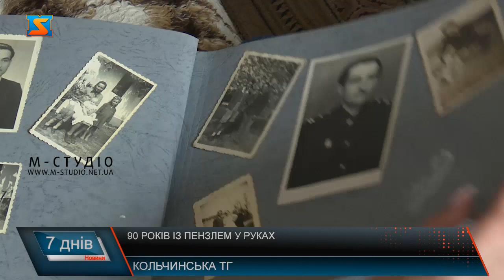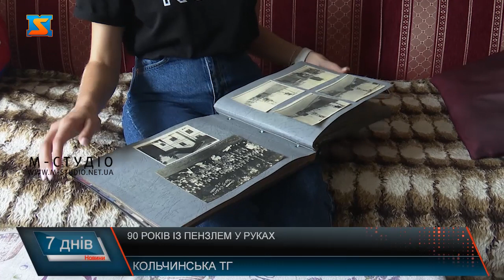90 років із пензлем в руках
Стіни у кожній кімнаті Іллі Ілліча прикрашають картини. Пейзажі, ікони та портрети – все це роботи художника з понад 90-та роками досвіду. Нещодавно чоловікові виповнилося 105. Та попри поважний вік, його творча душа ще молода. Ілля Ілліч Бровдій – уродженець села Станово. За плечима чоловіка століття життя на Закарпатті. Він багато подорожував, проте всі дороги,  все одно вели додому.  Вперше Ілля взяв пензля до рук ще у 4 класі. Відтоді  і став на творчий шлях. Малював спочатку для себе, а згодом вступив до художньої академії.  В зрілому віці чоловіків пішов працювати на завод. Та й там не покидав творчість. Вміло поєднував буденну роботу з покликом душі. За старанність Іллю Ілліча нагородили відзнакою, як вмілого працівника. Якою дідусь і сьогодні пишається.   Далі життя привело чоловіка на війну. В часи Другої світовою Ілля Бровдій був солдатом та кухарем. Розповідає, що тоді побратими полюбляли страви юного художника.  Опісля перемоги творчість знову повернулася у життя чоловіка. Він їздив у відрядження, у гори, до моря. Наносив на полотна красу Карпат, наші мальовничі краєвиди,зображав пам’ятки та людей.   Вперше картини Іллі Бровдія побачили світ, коли чоловіку виповнилося 70. Виставка з роботами художника пройшла у Німеччині. Потім полотна виставляли у Індії, Греції та Мурманську.  Окрім творчості та важкої роботи, Ілля Ілліч був сімейною людиною. Разом з дружиною виховував 4 дітей. Родина у чоловіка також творча. Як діти так і онуки перейняли талант дідуся.  Донька розповідає, що батько завжди дарував свої роботу на згадку. Адже вважав, що його картини повинні бути побачені.  Сьогодні Ілля Ілліч Бровдій щасливий батько, дідусь та прадідусь. Радий, що святкує ювілей у колі близьких та рідних. Чоловік прожив понад століття, та згадує роки життя з посмішкою на обличчі. Ми у свою чергу, бажаємо Іллі Іллічу здоров’я та творчого натхнення.